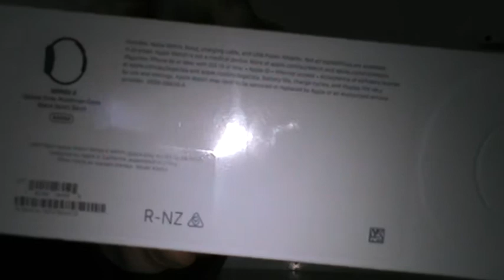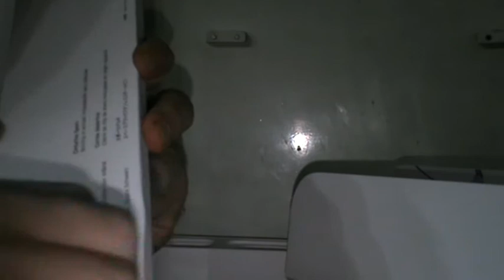Apple Watch Series 5 unboxing (Space Gray Aluminum Case with Sport Band)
Series 5 Features

Always-On Retina display.
You no longer need to raise your wrist or touch the screen to see the time or other information on your watch face, because the display never sleeps. All you need to do is glance to find the time or your workout metrics right there where you want them.